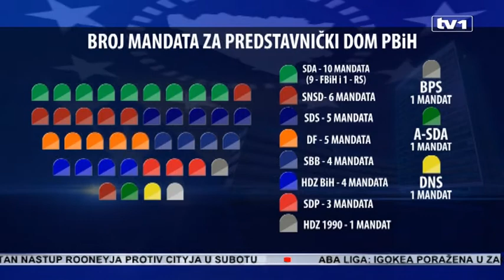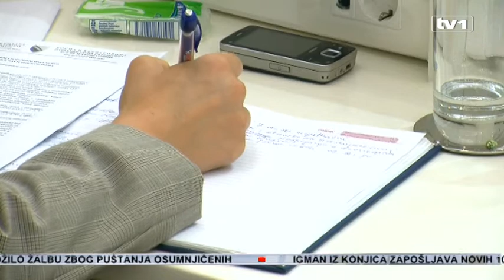Ko su parlamentaraci sa najdužim stažem, ko su novi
Sljedeće četiri godine u državnom parlamentu, od 42 sjedit će 21 novi zastupnik, dok je druga polovica javnosti dobro poznatat. Istražili smo i ko je parlamentarac sa najdužim stažem, ko će u zastupničke klupe sjesti po četvrti put? Pogledajte I koje su stranke ostvarile najveći rast, a koje su zabilježile najveći pad, te kakav je omjer žena i muškaraca u Parlamentu BiH.
SDA u državnom parlamentu ima deset mandata. Šest mandata pripada SNSD-u, a slijede SDS, koji će u parlamentu imati svojih pet zastupnika, baš kao i DF Željko Komšić. Četiri mandata imat će SBB Fahrudin Radončić i HDZ BiH. Tri zastupnika imat će SDP, a po jedan mandat imat će PDP, HDZ 1990, DNS, BPS Sefera Halilovića i A- SDA.
Veliki uspjeh ostvarila je SDA, koja je broj zastupnika sa 7, povećala na 10. Ali, najveći uspjeh ostvarila je stranka koja se ove godine prvi put pojavila na općim izborima, a to je DF. Prvi put će imati svoje zastupnike u parlamentu i to njih pet. SBB je zadržala isti broj zastupnika, tačnije četiri. Najveći pad doživjeli su SDP-ovci, koji su u prošlom sazivu imali osam, a sada su ostali na svega tri zastupnika. HDZ 1990 zadržao je jednog svog zastupnika.
U parlament ulaze BPS i A-SDA, sa po jednim zastupnikom, dok u parlamentu više nema HSP,-a, DNZ-a, NSRZB i SBiH.  Ovo je prvi saziv da Stranka za BiH nema svoje zastupnike u parlamentu.
Kada je riječ o strankama iz RS, SNSD je sa osam spao na šest mandata, dok će SDS, u naredne četiri godine, imati jednog zastupnika više. Po jedan mandat zadržali su DNS i PDP.
U parlamentu će svoje zastupnike sada imati dvanaest stranaka, dok ih je u prošlom sazivu bilo trinaest.Omjer žena i muškaraca u parlamentu je sličan. U prošlom mandatu bilo je devet žena, a 33 muškarca, a sada će parlament imati samo jednu zastupnicu više, dakle njih deset i 32 muškarca.
Parlamentarci sa najdužim stažem su Šefik Džaferović i Halid Genjac. Džaferović je zastupnik već dvanaest godina, a četiri godine proveo je kao delegat u Domu naroda, dakle ukupno je 16 godina u parlamentu, a bit će i naredne četiri. Njegov stranački kolega, Halid Genjac, proveo je osam godina kao zastupnik, a šest kao delegat u Domu naroda. Inače, kada je riječ o Klubu zastupnika SDA, većini ih je produžen mandat. U zastupničke klupe ponovno će sjesti, osim Džaferovića I Genjca, Amir Fazlić, Asim Sarajlić, Senad Šepić. Pridružit će im se novo lice u parlamentu Sefer Demirović, zatim, bivši ministar sigurnosti BiH, Sadik Ahmetović i Nermina Kapetanović.
Dugo je u parlamentu i Momčilo Novaković. On je, kao član SDS-a, proveo osam godina u zastupničkom, a dvije u Domu naroda. Naredne četiri sjedit će ponovo u zastupničkom domu, sada kao član PDP-a.
Dušanka Majkić, u parlamentu je, od 2002. godine. Ukupno ima osam godina staža, na što će dodati još četiri. Još je jedan SNSD-ovac, proveo ukupno osam godina kao parlamentarac, a riječ je o Nikoli Špiriću. Od 2006. godine, dva mandata, proveo je u Vijeću ministara, da bi se sada ponovo vratio u parlament.
Potpuno novi zastupnici su bivši član Predsjedništva BiH u dva mandata, Željko Komšić, njegov savjetnik za medije Damir Bećirović, kao i njihove tri stranačke kolegice, od kojih je jedna Hanka Vajzović. I Zaim Backović, iz BPS-a, koji je bio u Skupštini KS, naredne četiri godine bit će državni zastupnik.